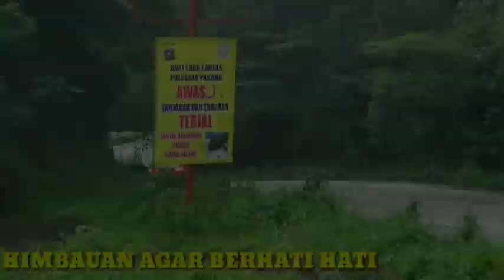BUKTI DRIVER HANDAL SANTUY TAPI PASTI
assalamualaikum bosku semua , kembali lagi di youtube picko channel, terimakasih telah selalu suppor channel ini, mudah mudahan channel ini bisa berkembang terus untuk kedepannya.. dan bantu juga subcribe channel teman kita SITINJAU LAUIK EXTREM , agar channel tersebut bisa berkembang dan memberikan video video menarik seputaran lalu lintas terutama jalur sitinjau lauik. terimakasih.